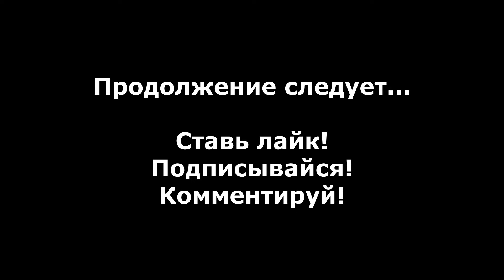Mercenaries 2 World in Flames прохождение без комментариев #24 - Безопасность груза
Прохождение Mercenaries 2 World in Flames без комментариев, двадцать четвертая часть - Безопасность груза.

Mercenaries 2: World in Flames - Это шутер от третьего лица с открытым миром, разработанный Pandemic Studios и изданный Electronic Arts в 2008 году.

Действия игры разворачиваются в Венесуэле (все события вымышлены). Вначале игрок выбирает одного из трех наемников, за которого потом будет выполнять контракт от одного венесуэльского миллиардера...

- mercenaries 2 прохождение
- mercenaries 2 прохождение на русском
- mercenaries 2 walkthrough part 1 no commentary
- mercenaries 2 world in flames walkthrough part 1 no commentary
- mercenaries 2 world in flames прохождение на русском
- mercenaries 2 gameplay
- mercenaries 2 gameplay pc
- mercenaries 2 разрушаемость
- mercenaries 2 world in flames разрушаемость
- mercenaries 2 world in flames Безопасность груза